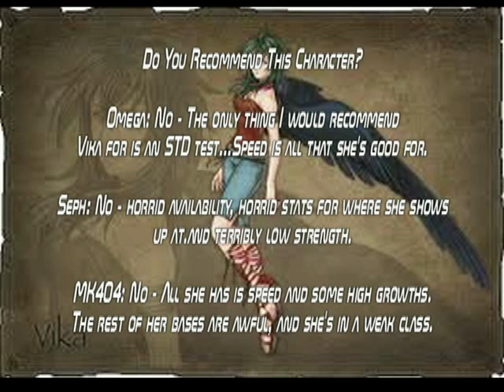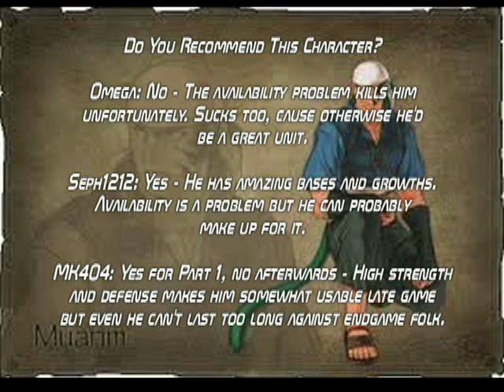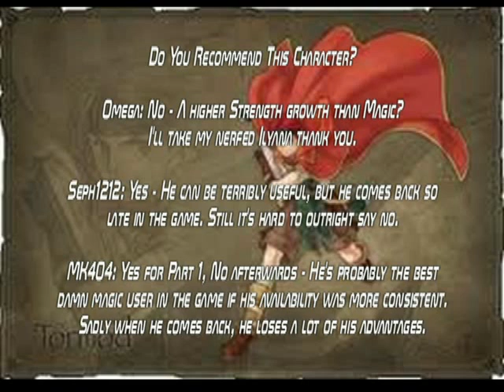Fire Emblem: Radiant Dawn Part 22. Blood for the Blood God!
Now if only I could be satisfied with her levels...